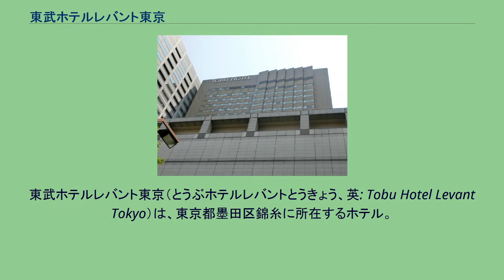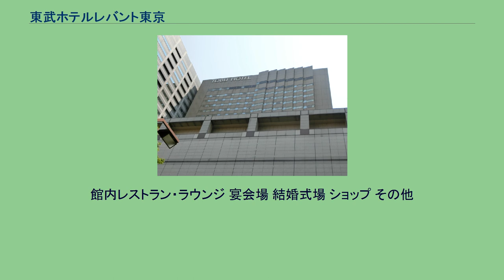東武ホテルレバント東京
東武ホテルレバント東京（とうぶホテルレバントとうきょう、英: Tobu Hotel Levant Tokyo）は、東京都墨田区錦糸に所在するホテル。
東武鉄道が運営する東武ホテルチェーンの旗艦ホテルである。
運営は東武ホテルマネジメント。
東京ディズニーリゾート・グッドネイバーホテルの一つ。
また同じ東武グループである東京スカイツリーのオフィシャルホテルの一つでもある。
高さは94.6m。
1997年（平成9年）6月、東武鉄道創業100周年記念事業の一環として当初「錦糸町東武ホテルレバント」として錦糸町駅北口再開発で新しく造成されたアルカタワーズ中央に開業。
当初はラマダ・インターナショナル・ホテルズ・アンド・リゾーツと提携し「ラマダホテル錦糸町東武」の副名称を持っていた。
また2006年（平成18年）3月まで「東京マリオットホテル錦糸町東武」としてマリオット・インターナショナルと提携していた。
2006年4月1日より東武ホテルレバント東京に名称を変更した。
2012年、東京スカイツリーオフィシャルホテル3ホテルのうちの一つとなる（他2つはコートヤード・マリオット銀座東武ホテル、成田東武ホテルエアポート）。
客室はシングルからスイートまでの全383室で、高速インターネット接続可能。
客室は南北にあり、特に北側客室からは東京スカイツリーの全貌を望むことが出来るため人気が高い。
2012年の東京スカイツリー開業時からは、東京スカイツリー公式キャラクター「ソラカラちゃん」の世界観たっぷりな「ソラカラちゃんルーム」を2室設営。
ファミリーやカップルに好評を博している。
2010年秋にレストランを改装再オープンした。
2Fスーパーダイニング「ヴェルデュール」は長さ30ｍのブッフェ台に洋中和の料理とデザートがずらりと並ぶ人気のブッフェレストラン。
24F「スカイツリービューレストラン＆バー簾」は、南北の大きな窓からの眺望が自慢で、南側は東京タワーを含む湾岸と都心の夜景、北側は東京スカイツリーの全貌が昼夜ともダイナミックに眺められる。
東京駅から総武快速線で約18分と好立地でもあり、大小宴会場を10室、その他神殿やチャペルも完備しているため、結婚式＆披露宴の利用も多い。
6Fにあるガーデンチャペルでは、東京スカイツリーをバックに結婚式を挙げることが出来る。
また、館内チャペルや神殿で挙式後、東京スカイツリーに向かってのバルーンリリースや、スカイツリーをバックに記念写真を撮ることが可能である。
館内レストラン・ラウンジ 宴会場 結婚式場 ショップ その他